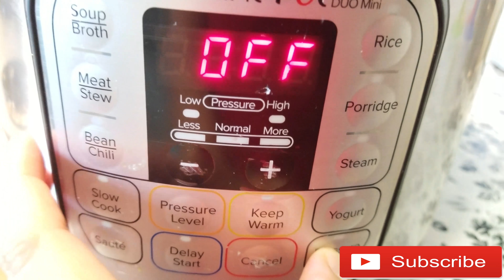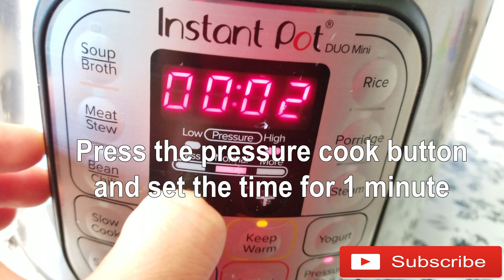One Minute Masala Oats in instant pot | Healthy Vegan - One Pot Recipe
Quick Masala Oatmeal In Instant Pot
Press the saute button
Add 1 tbsp Olive Oil
Add 2 Cardamom, 3 Cloves and ½ inch Cinnamon stick
Add 1 small sized chopped Onion
Add 3 chopped chili pepper (optional)
Saute for 30 seconds
Add mixed vegetables (fresh or frozen)
Add 1 medium sized chopped Tomato
Add ½ tsp Turmeric powder
½ tsp garam masala
Add 1 tsp mix of Cumin
Add 1 tsp Paprika
Add Salt as per the taste
Mix it everything
Add 1 cup old fashioned oatmeal
Add 1 ½ cup water
Close the lid and turn the knob to sealing position
Cancel the saute button
Press the pressure cook button and set the time for 1 minute
Release the pressure after 5 minutes of Natural release
Open the lid
Looks perfect
Add a handful Chopped Cilantro (optional)